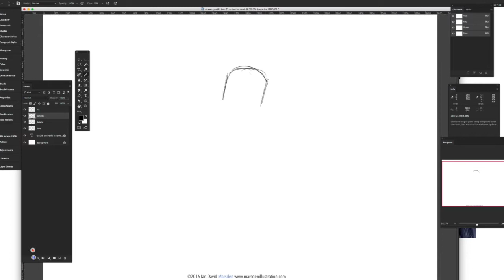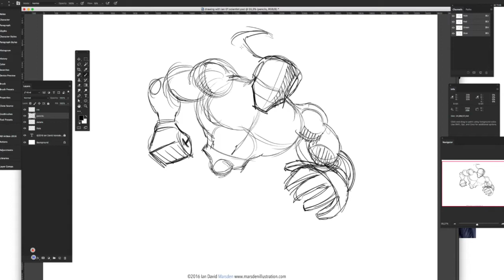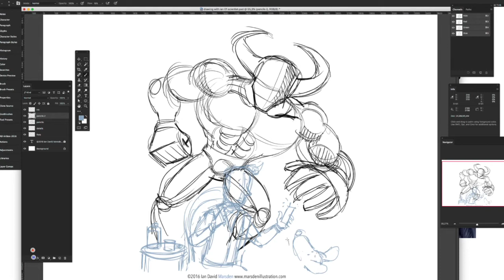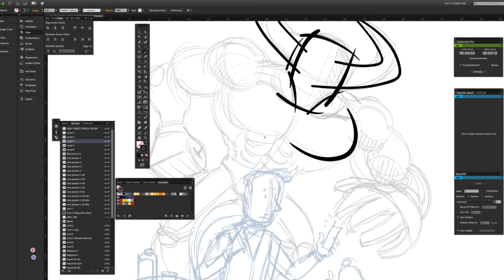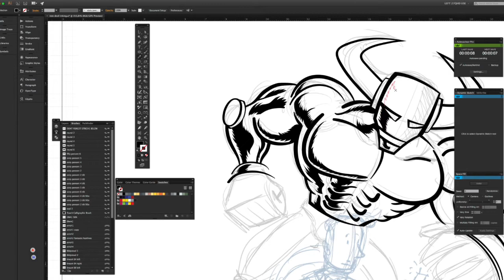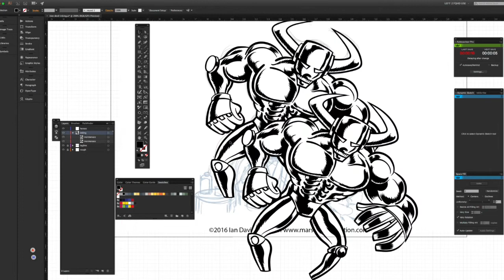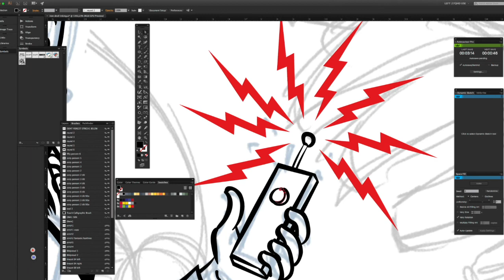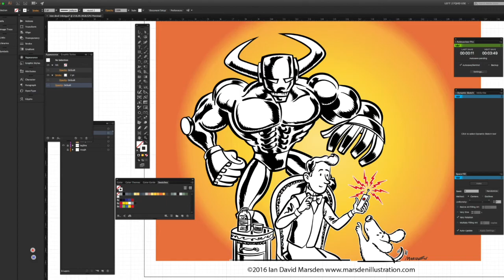Man with remote control Robot - Vector Cartoon Art in Adobe Illustrator - Tutorial Video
How to video - tutorial video - explaining how I create cartoon and comic vector artwork in Adobe Illustrator from the rough sketch to the final artwork.

I am a professional illustrator and internationally published cartoonist and graphic novel author and artist with 20+ years experience.

Feel free to pose questions in the comments, I will try to answer as efficiently as possible.

Enjoy!  Ian